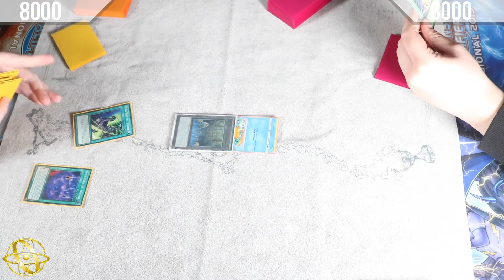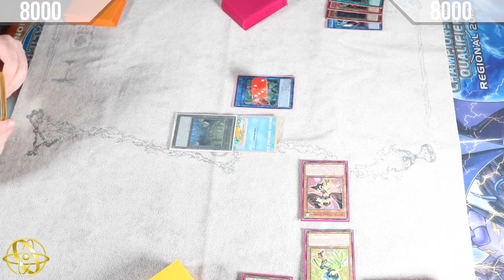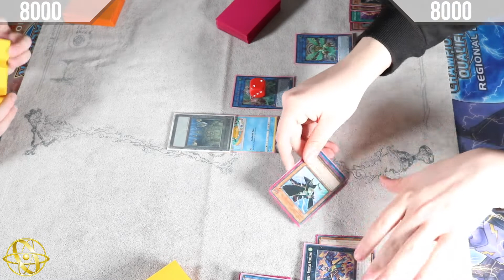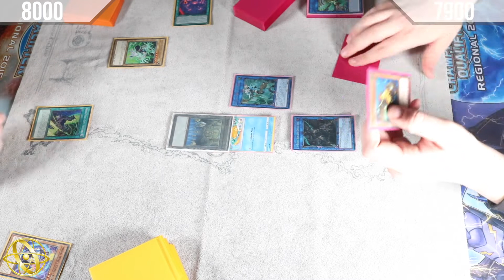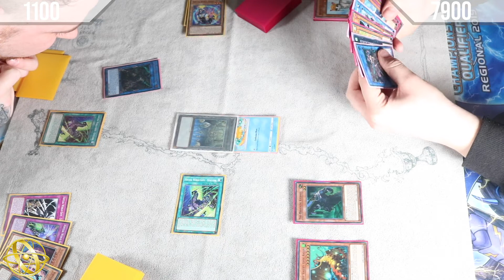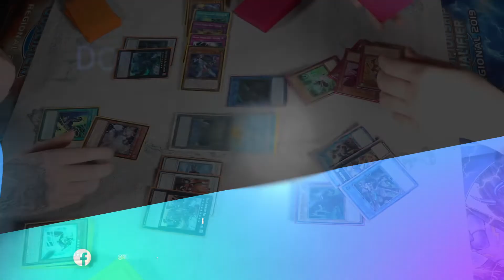VIRTUAL WORLD VS TRI-BRIGADE | LIVE GAMEPLAY | FEB 2021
BIG SHOUT OUT to our new sponsor and local tournament store, GAME HQ!
Check out their stock of singles, collectibles and all things Yu-Gi-Oh!